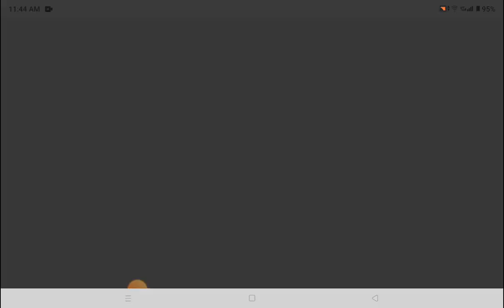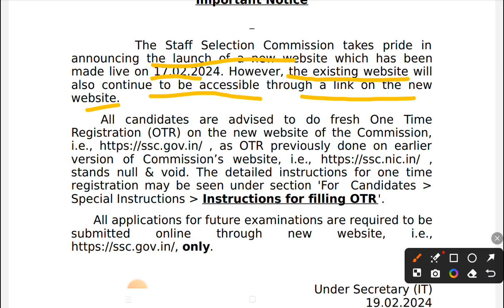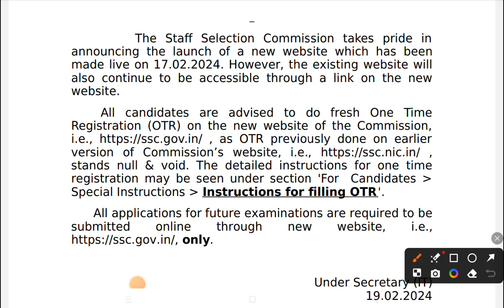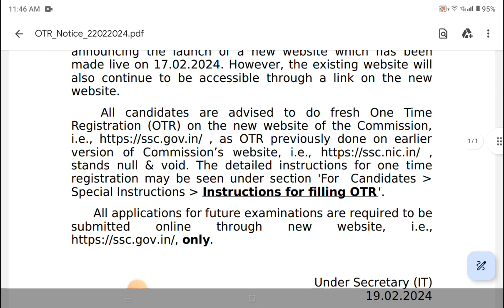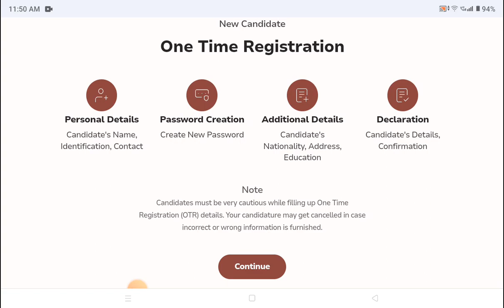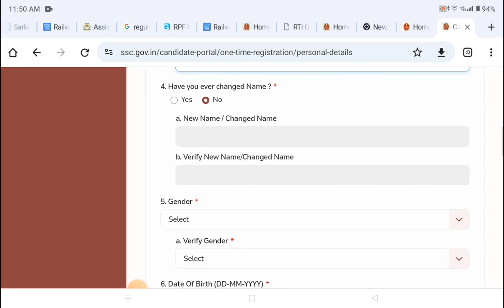ssc new website kyu aaya || ssc notification delay reason || ssc vancany update 2024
sscnew website
ssc new website